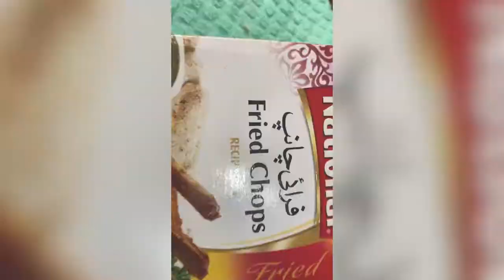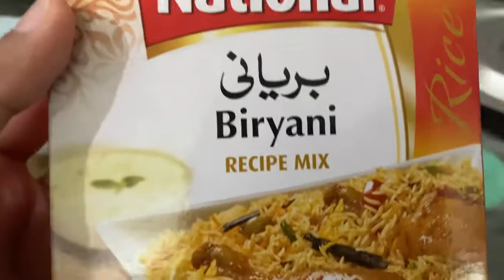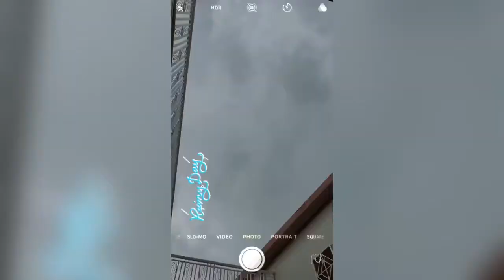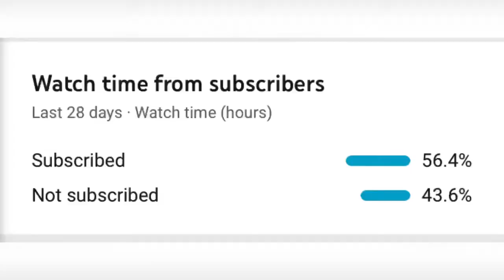Happy Women’s Day! Channai wala pulao and palak Aloo! 🌧 rain In Islamabad| Fatimah Jehangir Vlogs